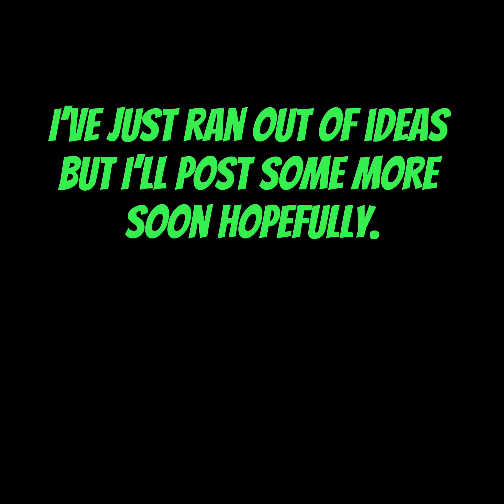Christmas Flashback Sale!